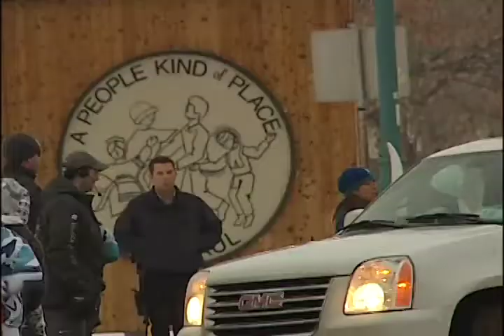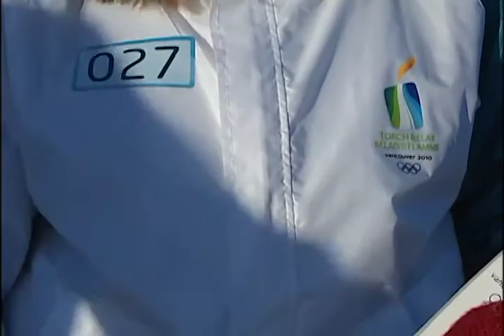Olympic Torch Relay St. Paul, Alberta, Canada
The Olympic torch makes its way through St.Paul, Alberta thanks to runners like Celine Ozirny.